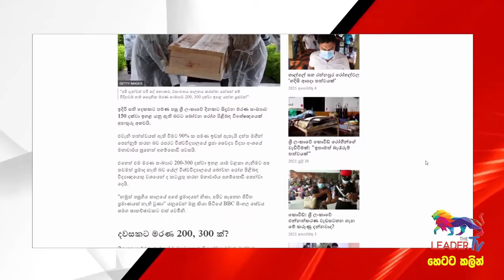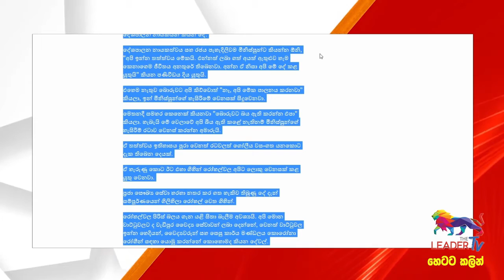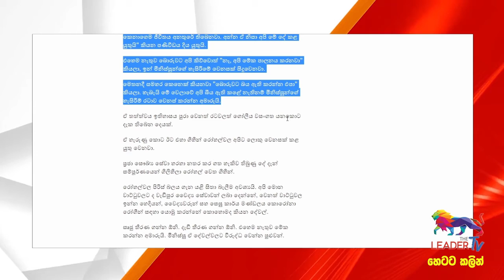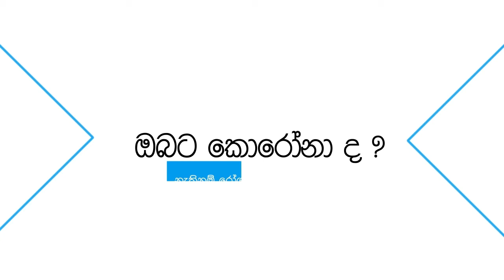මැදගොඩ හිමි දෙසූ මරණ මංචකේ සැනසිල්ල ද මේ ? | The Leader TV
Ven. Madagoda Abeythissa, an ardent supporter of the President stated before the general election that Sri Lankans should give the incumbent government a two-thirds majority if they are to receive some relief at their death bed. Looking at the current state of affairs in the country with a surge in the number of deaths due to Covid-19 coupled with the skyrocketing cost of living, political analysts have inquired whether this is the sort of relief the Venerable Thero was harping about.